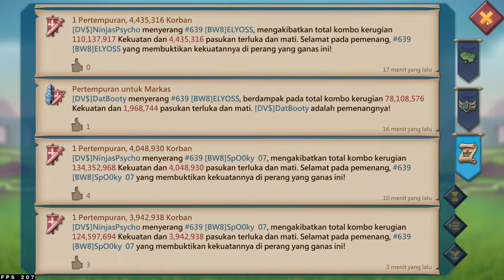Keluarin Uang Jutaan Untuk Beli Akun Solo Trap Kingdom 1400+ Gila Bro! Langsung Review GASKEN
TOP UP LANGGANAN SAYA ^⁠_⁠^ :
Pastikan Top Up Lords Mobile hanya di Barongsay.id
Rekomendasi Saya Top up Lords Mobile 100% Legal dan Tercepat.
Ready Gems by Gift, RSS, Diamond & Akun

Seller Trusted dan Player dari F1 Family & HLI 🥳